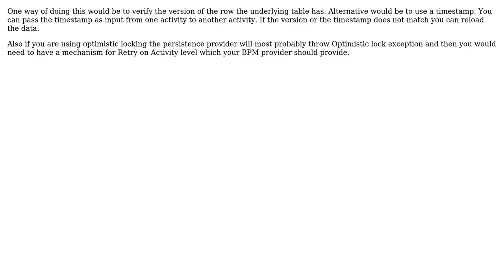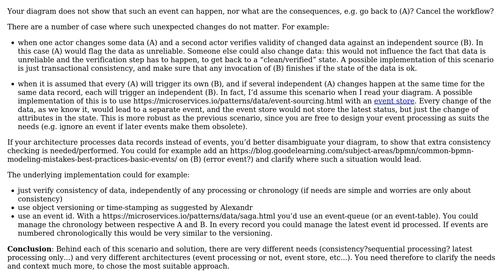BPMN - How to handle "under the hood" data change (2 Solutions!!)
BPMN - How to handle "under the hood" data change

With thanks & praise to God, and with thanks to the many people who have made this project possible! | Content (except music & images) licensed under CC BY-SA | Music | Images & others | With thanks to user PastorPL user Christophe user Alexander Petrov and the Stack Exchange Network Trademarks are property of their respective owners. You are responsible for your own actions.